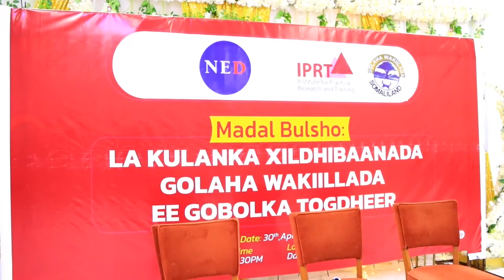Qaar ka mid ah xildhibanada golaha wakiilada ee laga soo doortay gobolka togdheer iyo bulshada burco